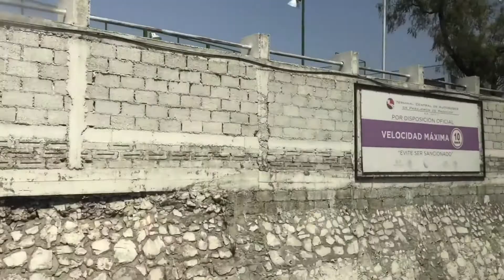Pachuca, Hidalgo 2018